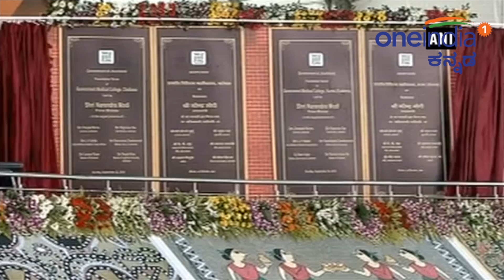ಅಯುಷ್ಮಾನ್ ಭಾರತ್ ಯೋಜನೆಯಡಿಯಲ್ಲಿ ಫಲಾನುಭವಿಗಳು ಯಾರ್ ಯಾರು? | Oneindia Kannada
Ayushman Bharat Yojna or Modicare or National Health Protection Mission is meant for poor and economically deprived families in India. So here is the eligibility criteria for selecting the beneficiaries. Who are all eligible to get this benefit?

ಸೆಪ್ಟೆಂಬರ್ 25ರಂದು ಮಂಗಳವಾರ ನರೇಂದ್ರ ಮೋದಿ ಸರಕಾರದ ಮಹತ್ವಾಕಾಂಕ್ಷಿ ಆಯುಷ್ಮಾನ್ ಭಾರತ ಅಥವಾ ರಾಷ್ಟ್ರೀಯ ಆರೋಗ್ಯ ರಕ್ಷಣಾ ಮಿಷನ್ ಅಥವಾ ಮೋದಿಕೇರ್ ಯೋಜನೆಯನ್ನು ಆರಂಭಿಸಲಾಗುತ್ತಿದೆ. ಸರಕಾರಿ ಪ್ರಯೋಜಿತ ಈ ಆರೋಗ್ಯ ವಿಮೆ ಯೋಜನೆಯಿಂದ ದೇಶದಲ್ಲಿರುವ 10.74 ಕೋಟಿ ಕುಟುಂಬಗಳು ಮತ್ತು 50 ಕೋಟಿಯಷ್ಟು ಜನರು ಪ್ರಯೋಜನ ಪಡೆಯಲಿದ್ದಾರೆ. ಉಚಿತ ಕವರೇಜ್ ಇರುವ ಯೋಜನೆಯಿಂದ ಪ್ರತಿ ಕುಟುಂಬಕ್ಕೆ ವರ್ಷಕ್ಕೆ 5 ಲಕ್ಷ ರುಪಾಯಿಯಷ್ಟು ಹಣದ ನೆರವು ಸಿಗಲಿದೆ. ಯಾವುದೇ ಸರಕಾರಿ ಆಸ್ಪತ್ರೆ ಅಥವಾ ಖಾಸಗಿ ಆಸ್ಪತ್ರೆಯಲ್ಲಿ ಕೂಡ ಚಿಕಿತ್ಸೆ ಪಡೆಯಬಹುದಾಗಿದೆ.